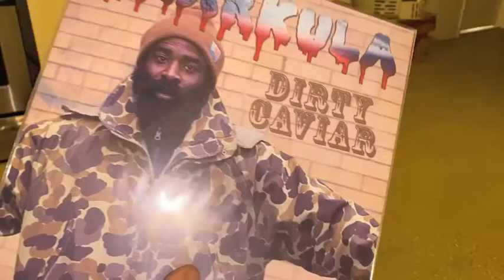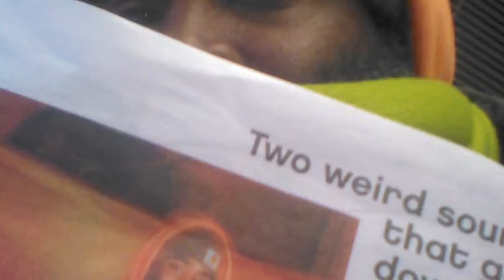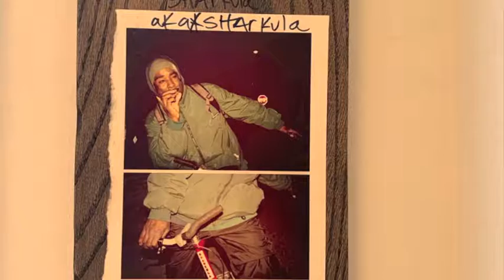Sharkula -- Anti Dookie Pretzel Remixer (Official Video)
Sharkula music video for "Anti Dookie Pretzel Remixer" from the Dirty Caviar ablum.